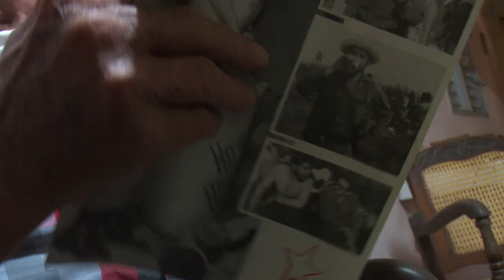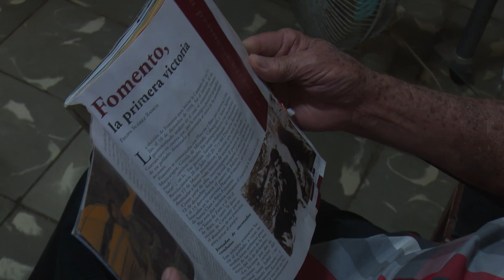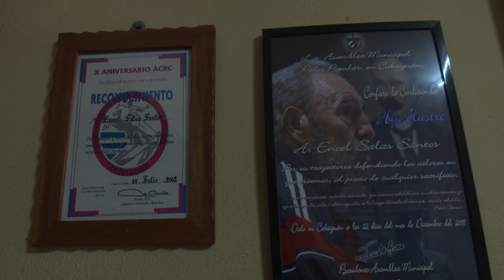La misión de Enoel Salas, el agente Allam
Durante más de 25 años Enoel Salas Santos estuvo infiltrado en organizaciones terroristas contra Cuba. Cumplió prisión durante 13 años, se alejó de su familia, soportó el título de traidor, pero nunca dejo de cumplir una misión. Ya revelada su verdadera identidad, en su historia se reflejan otras muchas que han vivido los miembros de la Seguridad del Estado cubana.